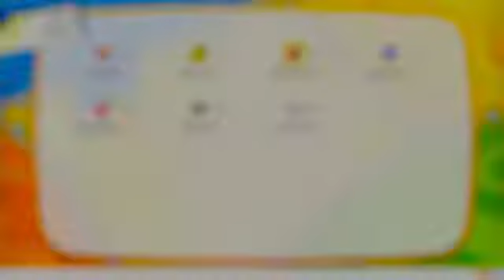Pokemon Let s Go Eevee episodio 6 VAMOSS A PUEBLO LAVANDA